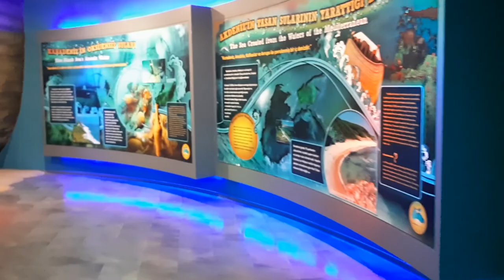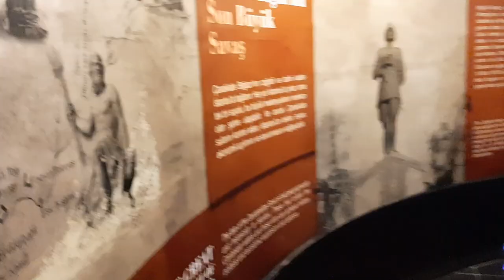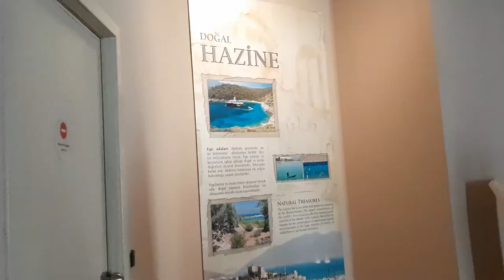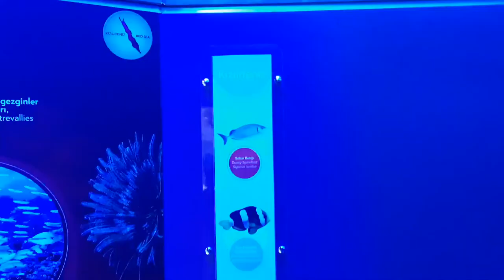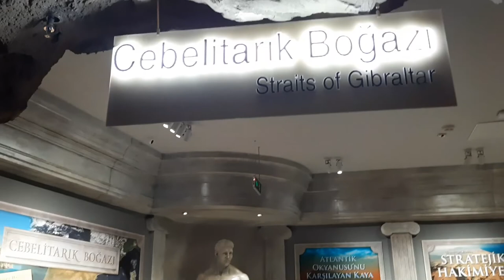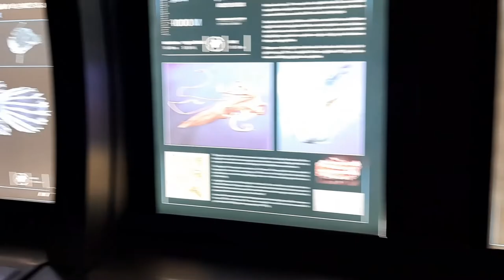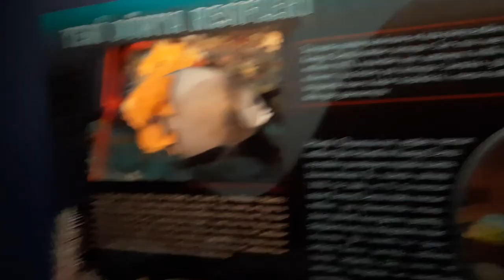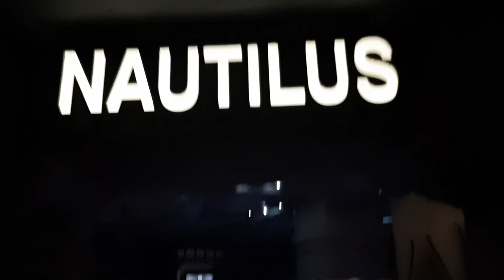Full Tour Istambul Aquarium.Пълна Обиколка на Аквариума в Истамбул.